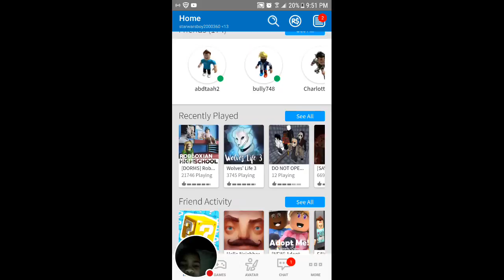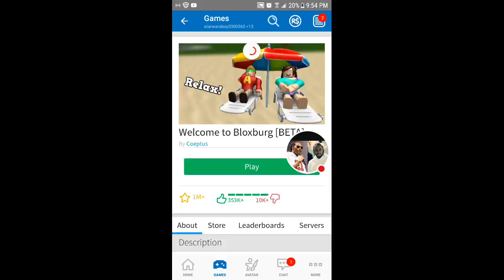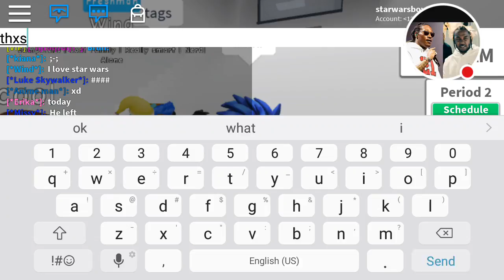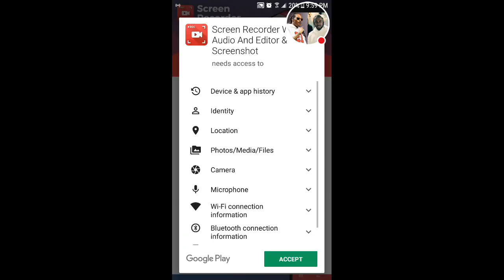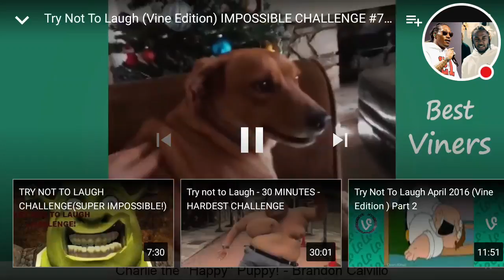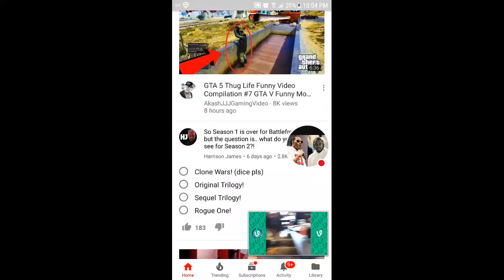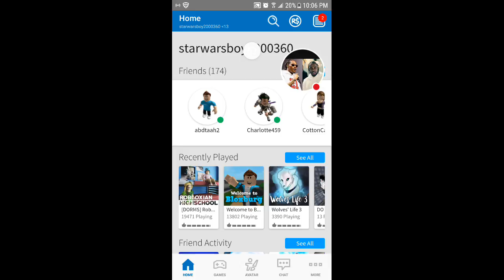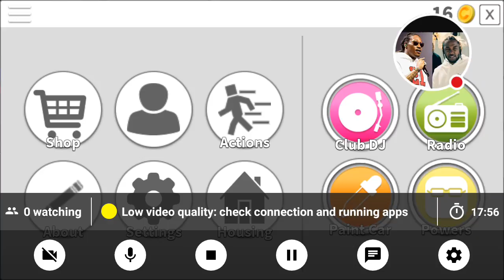new kid lets go gaming with jr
plays as a noob